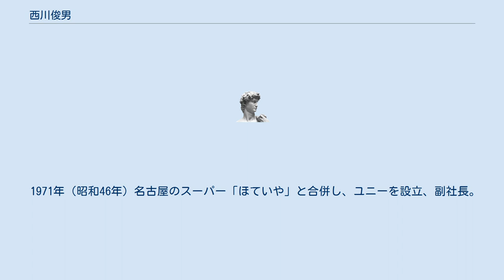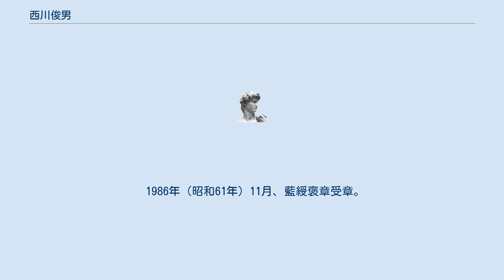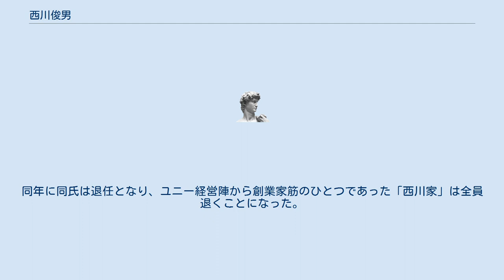西川俊男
西川 俊男（にしかわ としお、1925年（大正14年）10月7日 - 2015年（平成27年）1月1日）は、日本の実業家。
元名古屋商工会議所副会頭。
元日本チェーンストア協会会長。
元中京大学ビジネススクール客員教授。
 愛知県愛知郡下之一色町（現：名古屋市中川区下之一色）生まれ。
「西川屋」（現：ユニー）の創業者、西川長十の三男。
岐阜薬学専門学校（現：岐阜薬科大学）卒業。
日本薬化学勤務を経て、家業の衣料品店西川屋の経営に参加。
1963年（昭和38年）「西川屋チェン」を設立し、取締役に就任。
兄である社長の西川義雄と共に店舗のチェーン化をすすめる。
 1971年（昭和46年）名古屋のスーパー「ほていや」と合併し、ユニーを設立、副社長。
1976年（昭和51年）社長。
1991年（平成3年）会長。
1997年（平成9年）名誉会長。
2003年（平成15年）5月より特別顧問。
 社長就任後、郊外型店の積極的展開や香港進出の拡大路線を進めた。
また、米サークルKとの提携や衣料品専門店の設立など、ユニーグループの多角化を進めた。
 1986年（昭和61年）11月、藍綬褒章受章。
1995年（平成7年）11月、勲三等旭日中綬章受章。
 地元名古屋の男性合唱団「ムッシュかきつばた」の団長や、名古屋軟式野球連盟の名誉会長を歴任した他、1992年には名古屋財界で大相撲の若・貴兄弟後援会を結成、会長に就任して応援した。
晩年も各地で講演を行うなど活動が盛んだった。
2012年6月までメルコホールディングスの社外監査役も務めていた。
 急性心筋梗塞のため死去。
享年89。
 ユニー株式会社前取締役で、2016年（平成28年）までグループ企業であった株式会社ユーライフ社長の西川俊和は長男。
同年に同氏は退任となり、ユニー経営陣から創業家筋のひとつであった「西川家」は全員退くことになった。